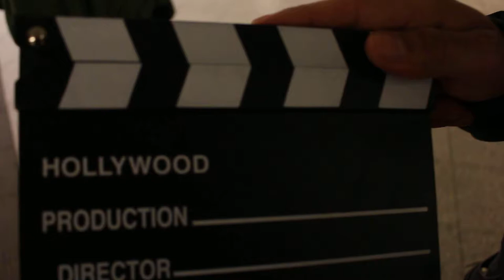15 March Scene Film Valentino and Sergjev Alexander Platz DIRECTION MASSIMO D'ORZI